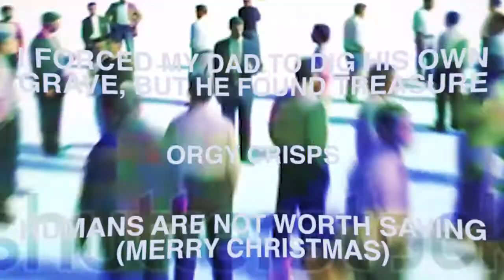Michael M - Now That's What I Call Disappointment - OUT NOW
BUY / STREAM on Bandcamp